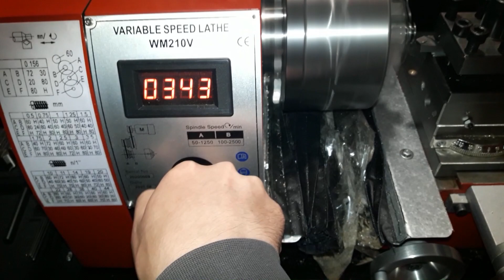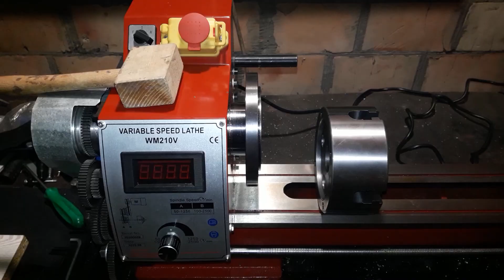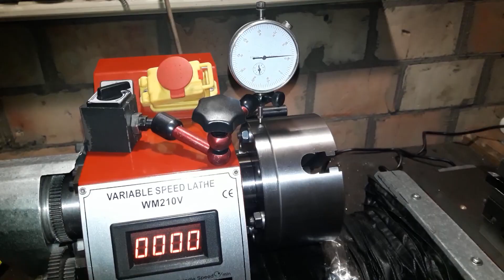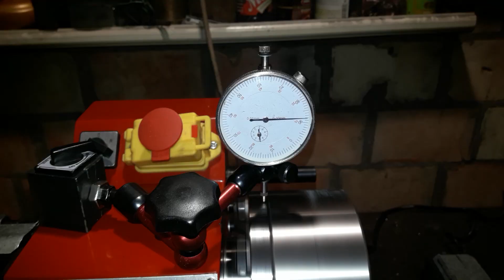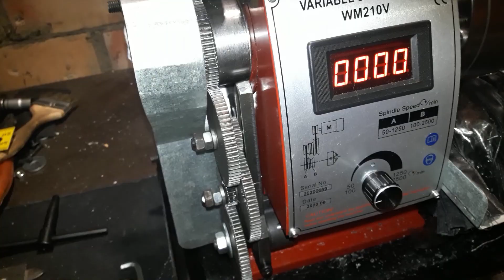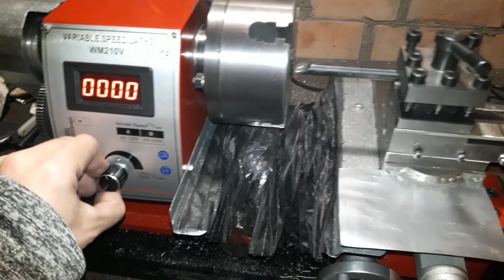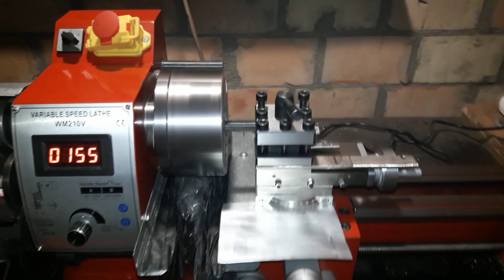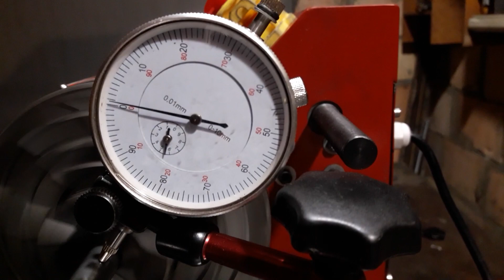WM210V - УСТАНОВКА 4-КУЛАЧКОВОГО ПАТРОНА НПК/WM210V - LATHE 4 JAW CHUCK INSTALLATION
WM210V - Установка 4-кулачкового патрона НПК SANOU K72-125
WM210V - Lathe 4 jaw chuck installation SANOU K72-125

Заходите на канал моей сестры Тани -
там много интересных видео по рисованию акварелью и не только,
граффити, арты, влоги, поездки, видео с концертов,
обзоры/реакции на популярные песни и клипы,
много полезной информации связанной с блогингом и ютубом
+ красивый монтаж с множеством эффектов
(на много лучше чем у меня - ленивой рачины (LOL). ; )))  )

Come to my sister Tanya’s channel -
there are many interesting videos on watercolor painting and not only,
graffiti, art, vlogs, trips, video from concerts,
reviews/reactions to popular songs and clips,
a lot of useful information related to blogging and YouTube
+ beautiful editing with many effects
(much better than mine - lazy crayfish (LOL). ; )))  )

4-кулачковый,четырёхкулачковй,патрон,НПК,планшайба,SANOU,K72-125,
4-jaw,four-jaw,chuck,independent,backplate,back,plate,
Metal,тв320,1и611п,иж250,TS-210,Metal,Lathe,Токарный_станок,Метал,Металообработка,Самодельный,Токарный,Станок,
Токарка,Дядько Максим,ДМ,Бербраер,Крастер,Пашкин Фрезер,Леонтьев,Негода,Metalworking,Lathe,Turning,DIY